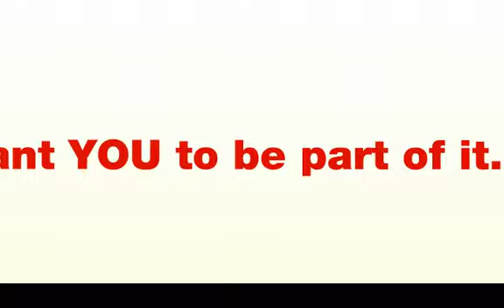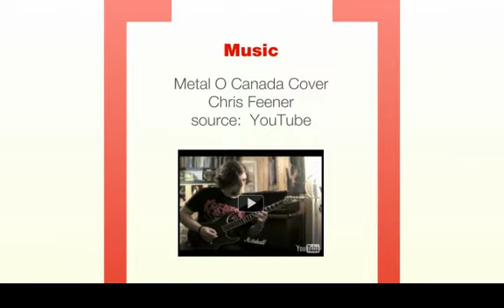Wish Canada a Happy 144th Birthday.mp4